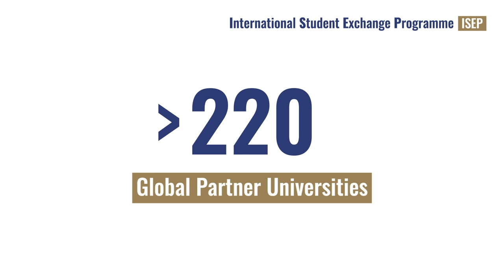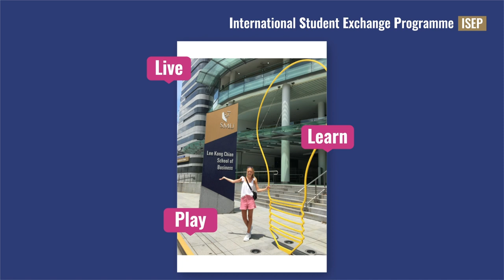Centre for Global Education and Opportunities - Discover GEO's exchange and short-term programmes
Discover GEO's exchange and short-term programmes!
The Singapore Management University is proud to announce our exchange and short-term programmes. Take a look at our video for more information about the various programmes experienced by SMU students and international students.